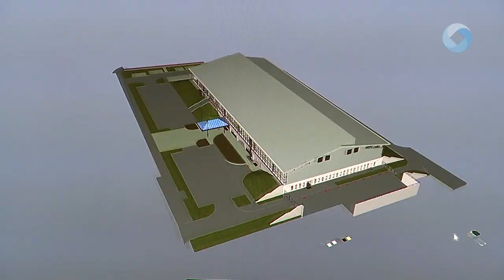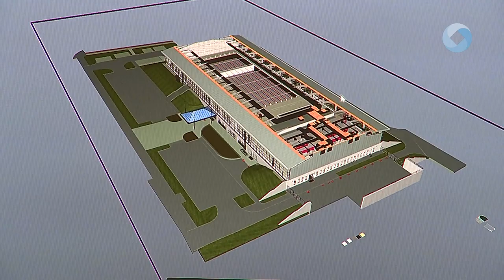TERV SZINTEN A FELÚJÍTÁS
Egy modern, több szaunával és gőzkabinnal felszerelt wellness részleggel bővülne, energetikailag pedig jelentősen korszerűbb lenne a városi uszoda, ha elindulhatna annak korszerűsítése 1-2 éven belül. A felújítási terveket csütörtökön mutatták be a Városházán. A becsült értéken 3.5-4 milliárdos beruházás elindulásához a legoptimálisabb esetben is másfél – két évre van még szükség.